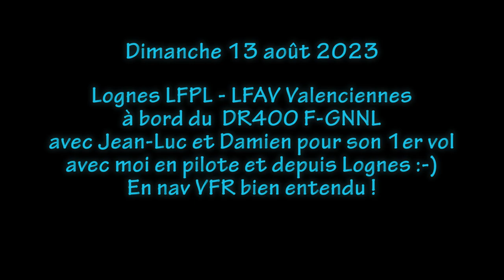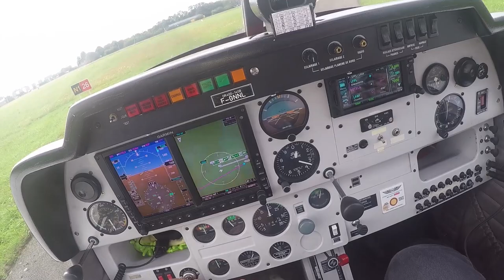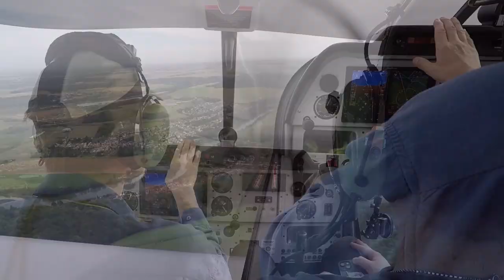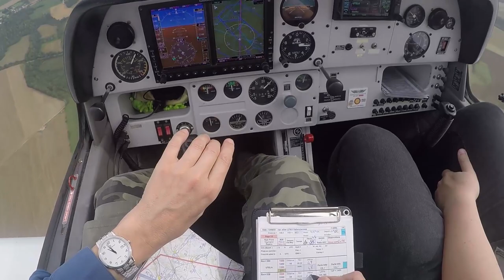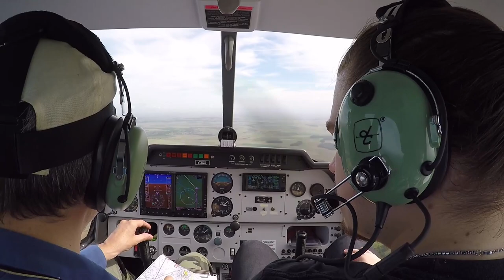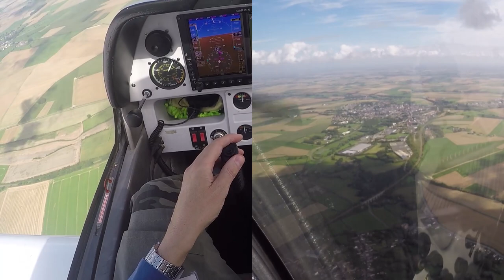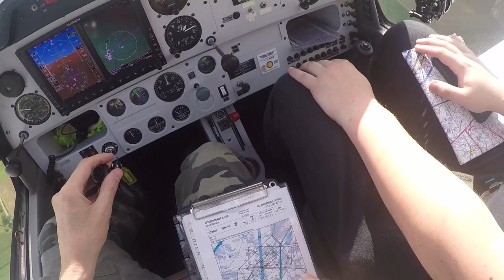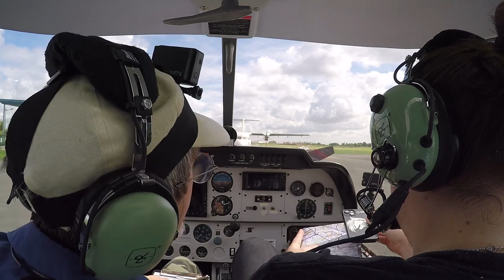Nav aller Valenciennes LFAV – 13/08/2023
Aujourd'hui Damien est de la partie : nous avions volé ensemble en 2022 au départ de Pontoise LFPT à bord d'un C172 avec Jonathan, mais cette fois c'est son baptême avec moi en pilote au départ de Lognes et en vrai pour changer des heures de simulation ! Dommage la Tour est fermée aujourdhui encore.
Un vol bien en VFR évidemment, avec explication des rudiments, lecture de la carte, prise des chronos etc... histoire de montrer ce qui attend ce futur jeune pilote ;-)
Météo un peu couverte au départ mais qui va se dégager, comme prévu.
Une Gopro 5 embarquée, côté gauche : ce n'est vraiment pas mal du tout d'avoir cette belle vision côté pilote. Sans surprise en fait, j'ai toujours dit qu'il faut au moins 4, et même 5 caméras à bord pour réaliser un bon montage, les 3 habituelles étant le minimum.
Bon vol.

0:00:00 intro et démarrage
0:07:00 roulage, essais moteur et briefing
0:15:05 décollage
0:21:40 on quitte la fréquence de LFPL, 1ère branche vers UTELA
0:25:30 virage imminent vers WP suivant, un hameau dans la campagne
0:37:00 on cherche mais ... appel ATC ! Puis direction Soissons
0:41:35 vers un point surprise à proximité de Laon
0:49:48 dernière (grande) branche vesrs LFAV
1:01:30 préparation atterrissage avec VAC, on a ancore quelques minutes devant
1:06:45 contact en auto-info sur LFAV
1:11:05 NL passe en traversier sur la 29 dure
1:16:00 en finale
1:20:45 où va t-on stationner ?
1:24:20 conclusion du vol et images de fin:-)
1:26:02 FIN